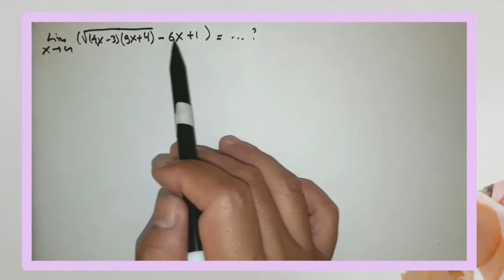Limit dimana x menuju tak hingga